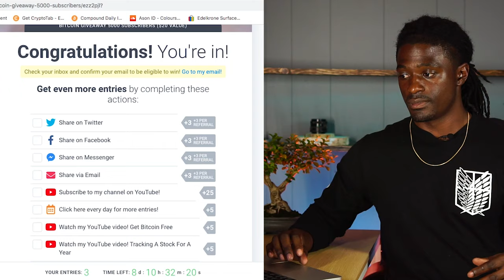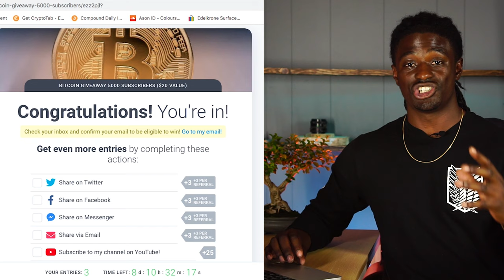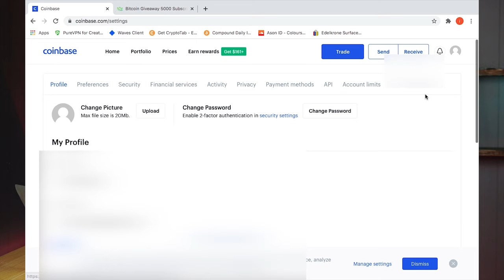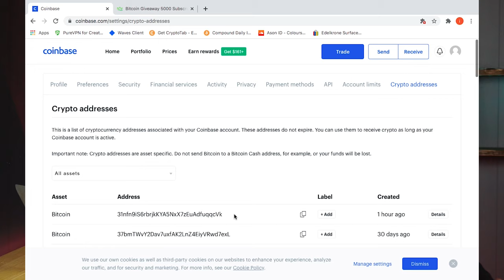5000 Channel Giveaway - You Don't Want To Miss Out On